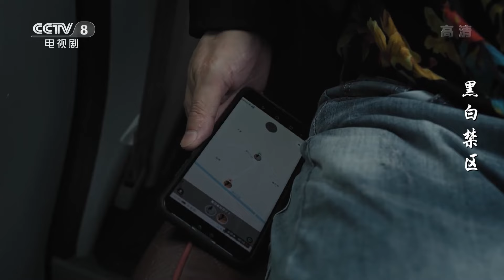淦天雷出发洱城祭拜老佘 小混混不甘受辱选择自杀《黑白禁区》精华版EP26【CCTV热播剧场】